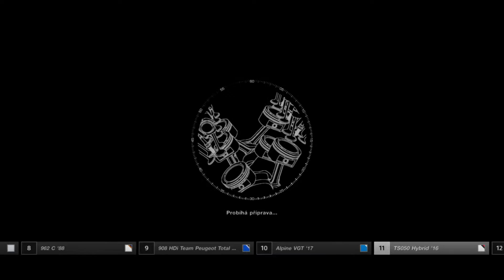Gran Turismo Sport - 24h Le Mans Circuit | Toyota TS050 Hybrid #5 | PS4 Controller [1080p]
Played PS4 - Demonstration of the game on the controller